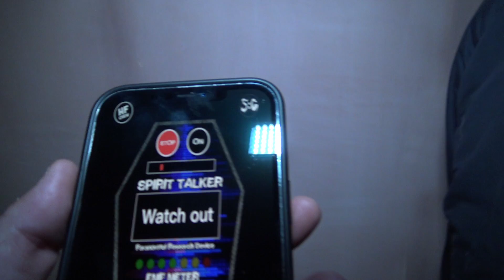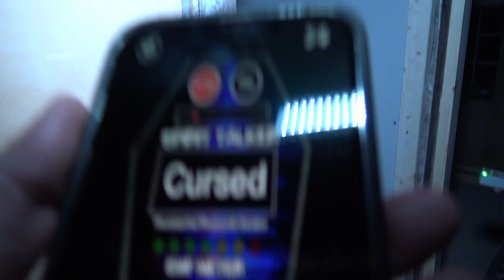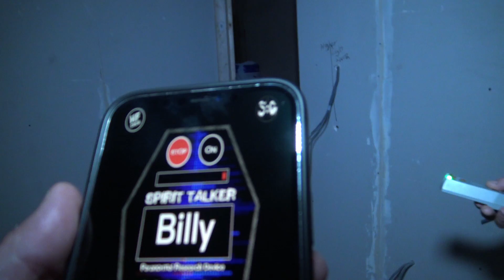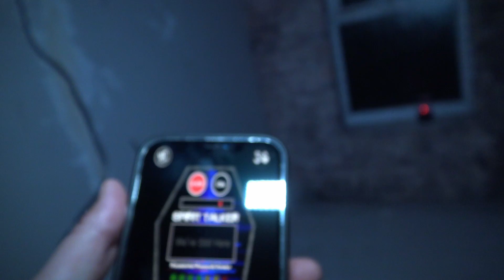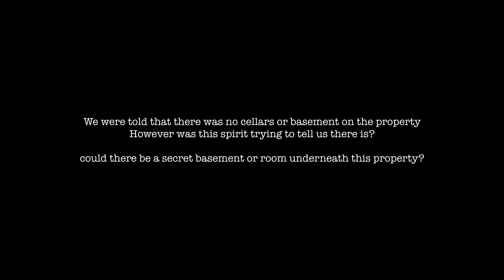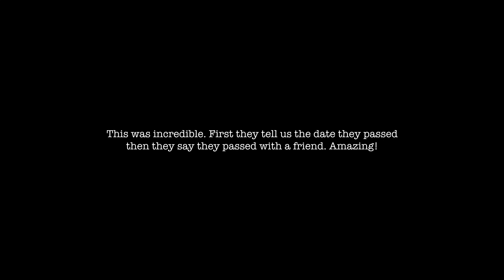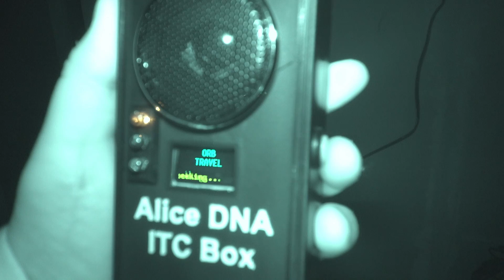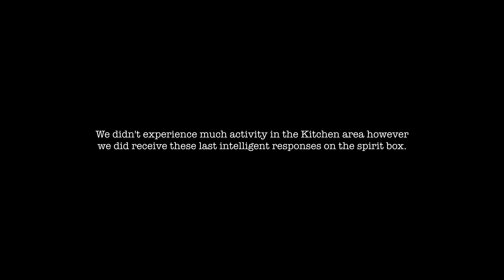PARANORMAL ACTIVITY THAT BLEW OUR MINDS.. Investigating The Haunted Railway Cottage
We caught MIND BLOWING paranormal activity on camera at this haunted Railway Cottage. This was truly one of the scariest experiences we have ever had. We were truly shocked by what we were seeing and hearing during our night inside the house. This cottage is extremely haunted and is alive with intelligent paranormal activity.
This is a REAL LIFE Paranormal Haunting and be warned this video will scare you if you are disturbed by anything paranormal.